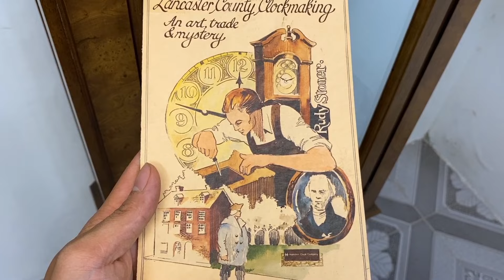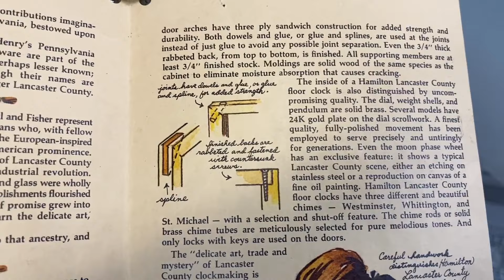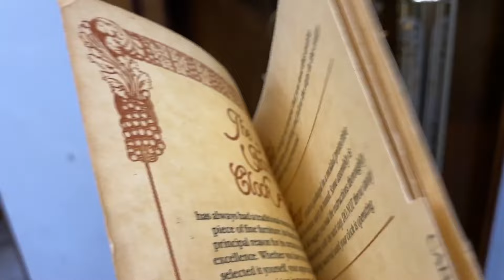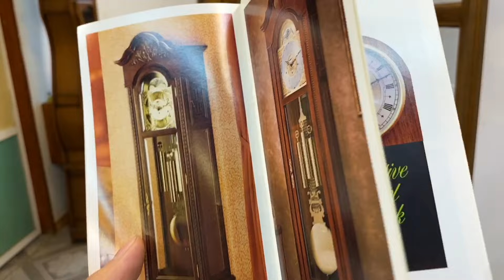[BÁO GIÁ] ĐỒNG HỒ TỦ CÂY HAMILTON 12 GÔNG CÒN ĐỦ GIẤY TỜ/ 0912011947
Đồng hồ tạ cây Hamilton Mỹ với thiết kế sang trọng và bề thế
- Thùng được thiết kế hoàn toàn bằng chất liệu gỗ sồi nổi vầng tư nhiên
- Bộ mặt số nổi vàng + lịch trăng sao đẹp mắt
- Bộ gông thép dài xanh đen
- Bộ máy vách đồng to nguyên bản
Kích Thước : Cao 216 x Rộng 65 ( cm )
Đã có đồng hồ treo tường, đồng hồ bàn thì các bác phải sưu tầm thêm ngay 1 chiếc đồng hồ tạ cây về trưng cho sang nhà

10 lý do mua hàng tại VANG VỌNG - Cửa hàng chỉ có sản phẩm tuyển chọn đẹp nhất và chất lượng nhất.

1. 100% sản phẩm giao lưu đều chính hãng và không nâng độ chế (Hoàn tiền 200% nếu có hàng nâng độ hoặc không chính hãng).
2. Bảo hành từ 1 đến 3 năm với tất cả mọi sản phẩm đã giao lưu để đảm bảo các Bác có thời gian tận hưởng tuyệt vời nhất.
3. Đa dạng sản phẩm và đáp ứng được nhu cầu của các Bác.
4. Tại Vang Vọng chỉ có hàng tuyển chọn, hàng đẹp có giá trị và tính sưu tầm cao.
5. Không có hàng lắp ghép, hàng dồn, hàng nát.
6. Sản phẩm được kiểm tra và theo dõi kỹ thuật chuyên nghiệp tuyệt đối ổn định trước khi giao lưu.
7. Căn chỉnh âm thanh sao cho như vừa xuất xưởng.
8. Miễn phí giao hàng với mọi sản phẩm trên toàn quốc.
9. Đóng gông gỗ rất cẩn thận khi vận chuyển.
10. Đội ngũ tư vấn sản phẩm và hỗ trợ chuyên nghiệp.